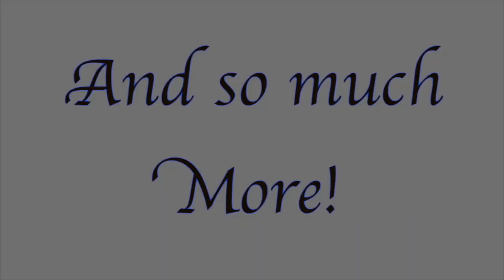FFXIV: All Saint's Wake (2019) Preview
So we finally have information about the upcoming All Saint's Wake for 2019! It's about time. So what will we be getting this year?